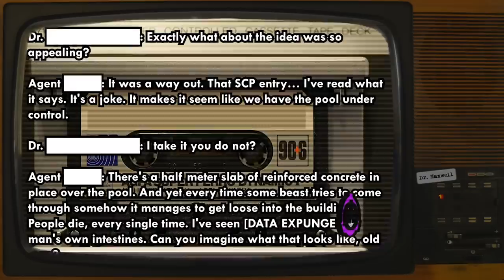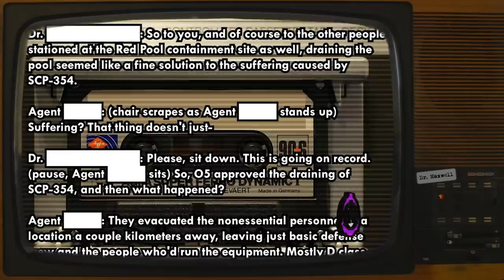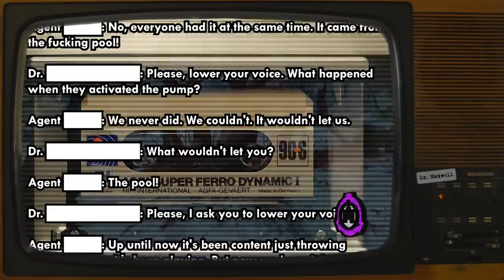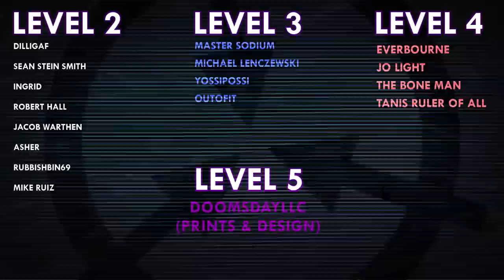SCP-354 | The Red Pool | Keter | Full Version | Log of Exploratory Mission 354 Alpha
SCP-354 was written by Dave Rapp - see their author

Voice Actors:
NomadiArchives as Area Head Dr. ██████
Burnwitch Dr. ██████████  (Final interview)
Cowbo as Agent ████  (Final interview)

VFX samples and images by:
Joe Jabon
MrTitanosaurus
SCP Orientation
Even Royalty
MrKlay
Midjourney